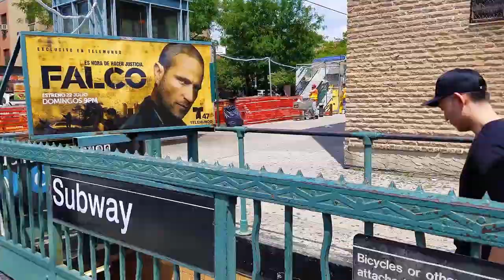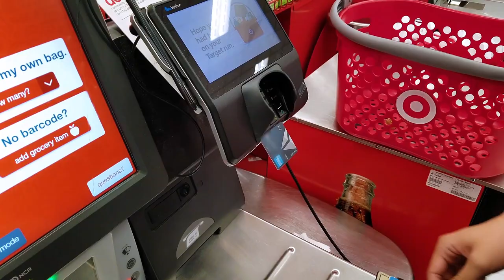StatGear NoFold minimalist Wallet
A minimalist wallet and business card holder with everything you need... and nothing you don't